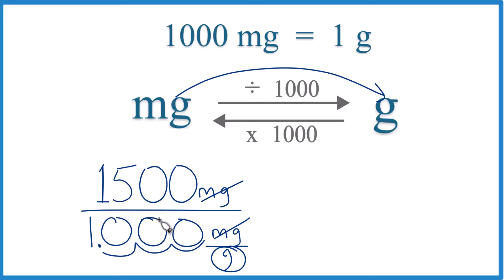How to Convert 1,500 Milligrams to Grams (1,500mg to g)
To convert 1,500 milligrams to grams (1,500mg to g), you use the conversion factor that 1,000 milligrams = 1 gram. Since a gram is 1,000 times heavier than a milligram, you divide the number of milligrams by 1,000 to convert to grams.

Steps for conversion:

🔹Start with the amount in milligrams, which is 1,500 mg.
🔹Divide by 1,000 mg/g, the conversion factor, to find the number of grams.
🔹Conversion calculation: 1,500 mg divided by 1,000 equals 1.5 g.

When you divide, milligrams should cancel out and you should be left with grams.

So, 1,500 milligrams is equal to 1.5 grams. The key step is dividing by 1,000, using the conversion factor that relates milligrams to grams. If you set it up correctly, the milligrams will cancel out, leaving you with grams.